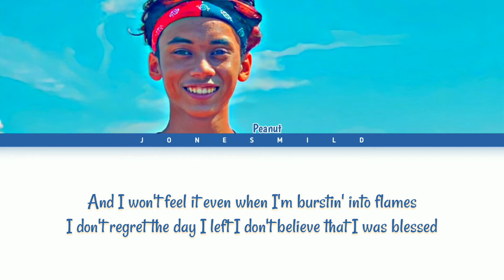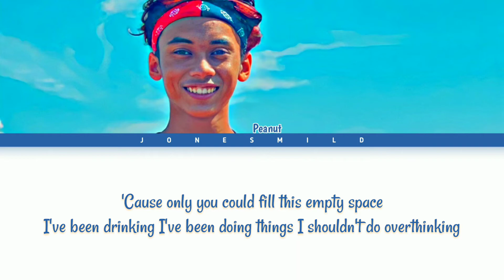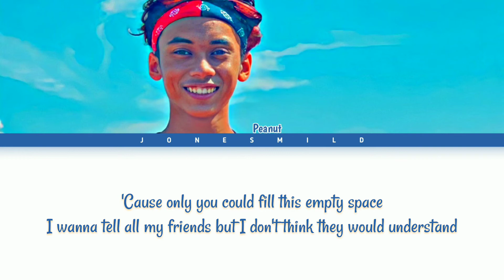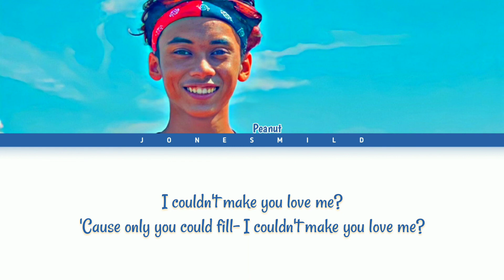[Cover] Peanut of Cent2ry - "Empty Space" (Orig. by James Arthur) [color coded lyrics]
-by Jones Mild

I appreciate your support and views in my channel^ω^ I hope you'll continue your support to me!